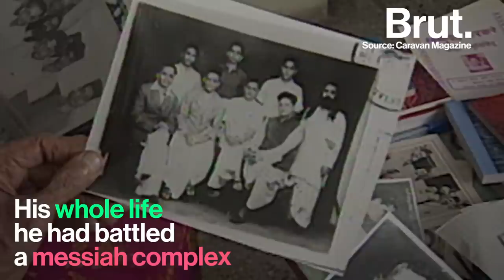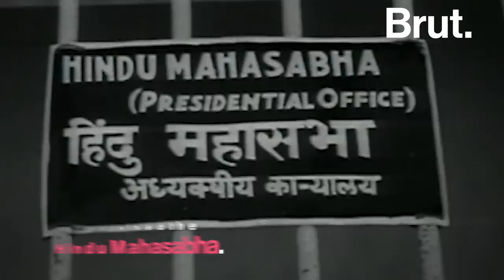The Life of Gandhi's Killer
72 years ago, he fired three bullets that changed the course of history. He was addicted to coffee, he used to dress as a girl, he even gave speeches at meetings organised by the Congress. There are many things you didn't know about Gandhi's assassin.